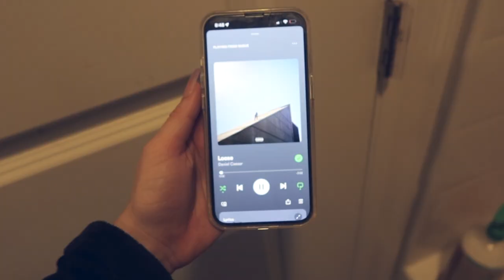SUMMER RESET (gym, clothing haul, cleaning, selfcare, nails & more)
hellloo! todays video is a little summer reset! i cleaned my room, did self care , got my nails done and more! this is the perfect way to get into the summer vibes. Hope u all enjoyed !!

FAQ
☆ where do you live? washington state!!
☆ what do you film with? canon g7x mark III
☆ what do you edit on? my sister uses final cut pro!
☆ height? 5'4